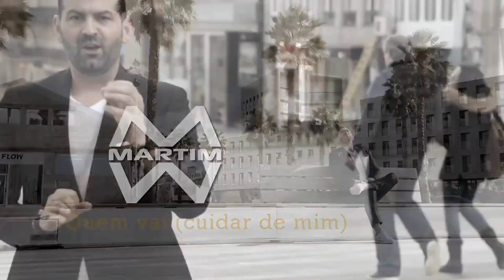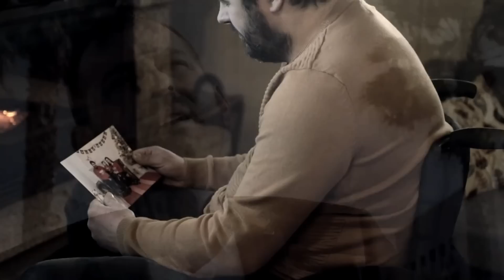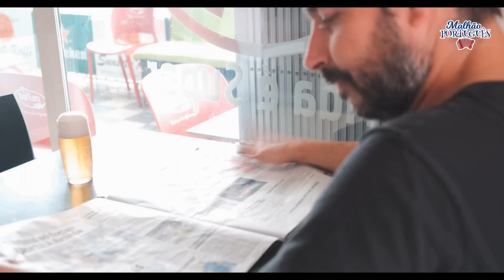TOP ESPACIAL - Semana 40 (2023)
Participa na elaboração do TOP, assistindo aos teus vídeos favoritos ou vê os vídeos da tabela desta semana

#1 – Rebeca – Já tás com ela
#2 – Quim Barreiros – A tatuagem do Tomé
#3 – Sérgio Rossi Ft. Vanny Jordan – Vagabunda
#4 – Tiago Silva Ft. Quim Barreiros – Puxa o fole
#5 – Ricardo Mateus – Tric tric
#6 – Zé Amaro – Meu coração de cowboy apaixonado
#7 - Eduardo Sant´Ana – Too much beaucoup
#8 - Marco Paulo – Casa amarela
#9 - Ruth Marlene – Dono disto tudo
#10 – Mike da Gaita – Minha ciganinha
#11 – Cláudia Nayara – Tua luz me guia
#12 – Rebeca Ft. Marcus – Quero te beijar
#13– Bombocas – Maldito beijo
#14 – Ágata Ft. Danito - Morenaça
#15  - Zé Amaro Ft. Adiafa e GC As Moças Aldeia Stª Clara de Louredo - Roseira Enxertada
#16 – Mike da Gaita – A roda é nossa
#17 – Tiago Maroto – Sogra da minha mulher
#18 – Toka & Dança - Vem sorrir
#19 – Zé Amaro – Como não ter saudades nossas
#20 - 4Mens - Malhão Português
#21 - Eduardo Sant´Ana – Chope-chope
#22 – Martim – Quem vai (cuidar de mim)
#23 – Miro Freitas – Emigrante
#24 – Danny Rodrigues – Mulher bonita
#25 – Karyna – Vais levar comigo
#26 – Nikita – Teu veneno
#27 – Herman José - Maçarico
#28 – Cláudia Caramelo – Tasse bem
#29 – Sons do Minho - Recomeçar
#30 – Augusto Canário & Amigos – Toda a gente bem disposta